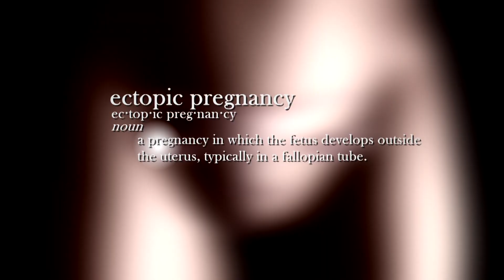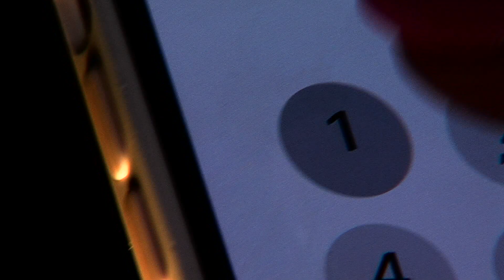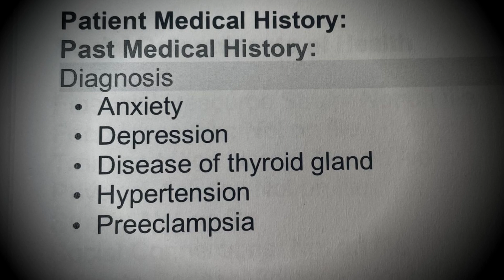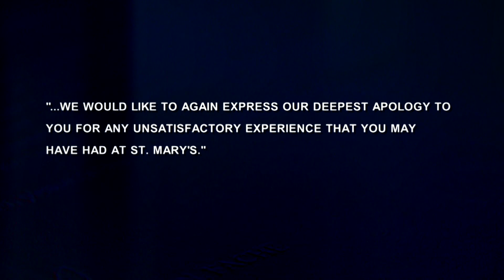WAND TV: Emergency Room Misdiagnosis (Score Only)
The story just with my musical score only.